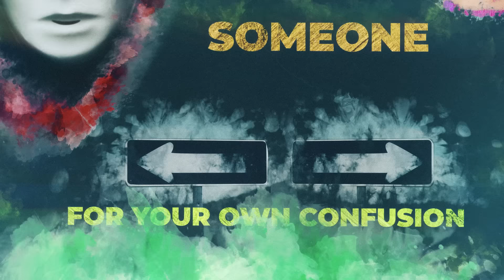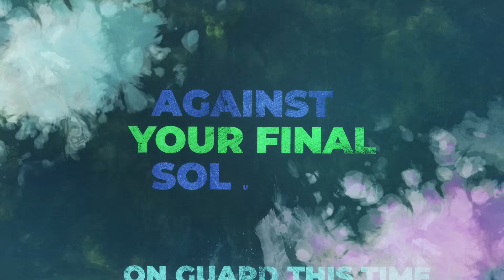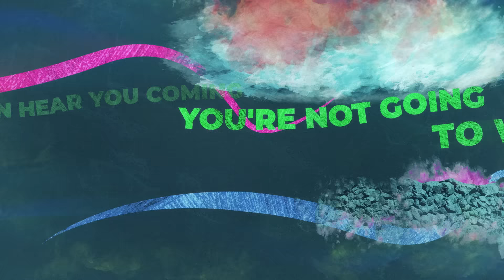Corey Taylor - Lunatic Fringe [OFFICIAL LYRIC VIDEO]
Corey Taylor's stripped back take on “Lunatic Fringe,” the 1981 classic originally performed by Red Rider.